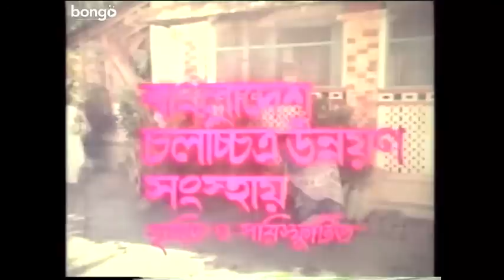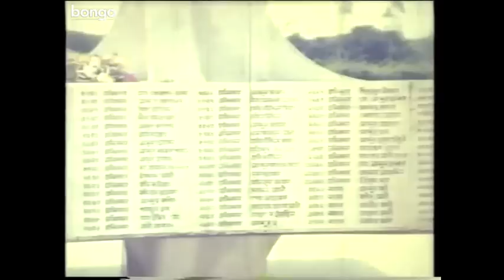Jibon Dhara | Bangla Movie | Rajib | Washim | Rozina | Dilara Yasmin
Jibon Dhara, a Bangla movie directed by Matin Rahman and starring Rajib, Washim, Rozina and Dilara Yasmin.